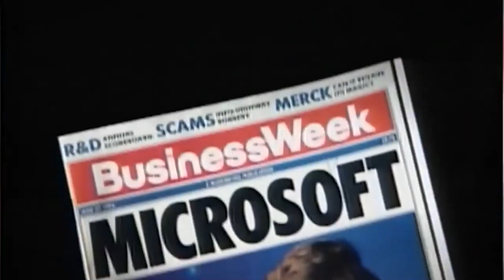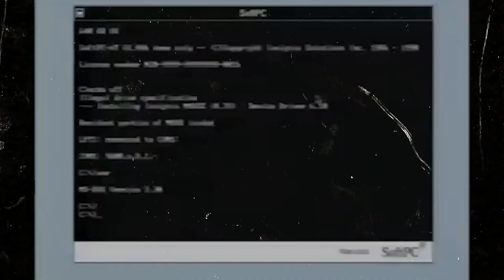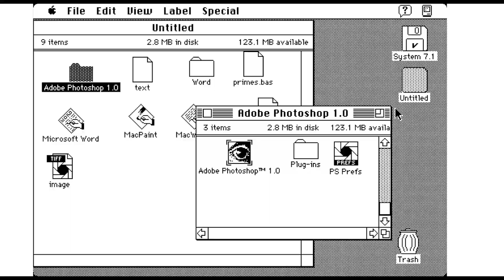Bill Gates: The Journey to Microsoft and World's Richest Person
Embark on an extraordinary journey as we trace the meteoric rise of Bill Gates: from founding Microsoft to becoming a billionaire. 🌟💼 Discover the compelling story of innovation, determination, and vision that propelled Gates to the pinnacle of the tech world and beyond.

From humble beginnings, Gates co-founded Microsoft in a small garage, revolutionizing the software industry with groundbreaking products like Windows and Office. 🖥️📝 Witness the relentless drive and strategic brilliance that turned Microsoft into a global powerhouse, catapulting Gates into the ranks of the world's wealthiest individuals.

Explore the milestones, challenges, and triumphs that defined Gates' path to success, and learn how his philanthropic endeavors through the Bill & Melinda Gates Foundation are transforming lives around the globe. 🌍

Join us as we delve into the legacy of one of the most influential figures in modern history.